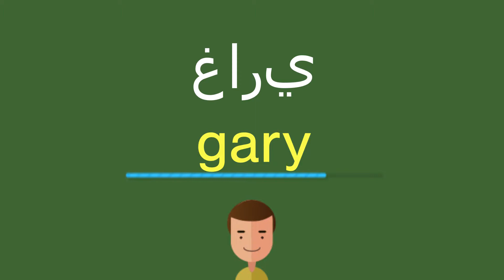كيف أقول غاري باللّغة الإنجليزيّة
كيف أقول بشكل صحيح غاري باللّغة الإنجليزيّة؟
ما هي التّرجمة الصّحيحة لكلمة غاري من العربيّة إلى الإنجليزيّة؟
كيف تكتب بشكل صحيح كلمة gary?

شكرا جزيلا!